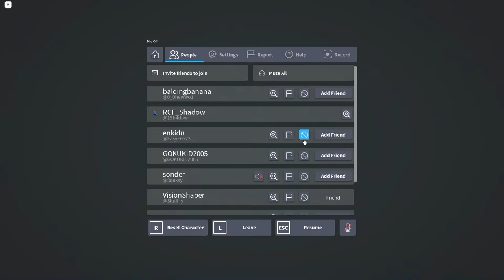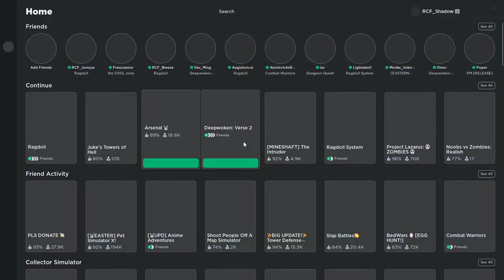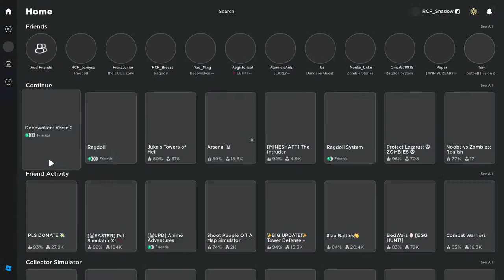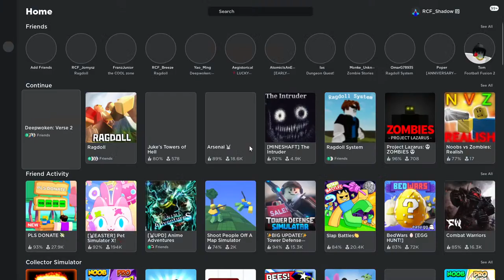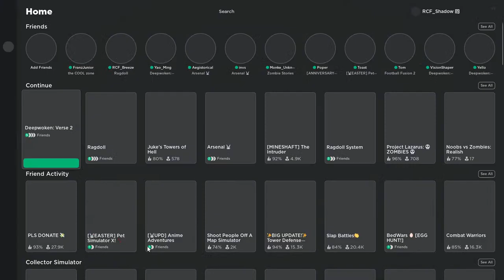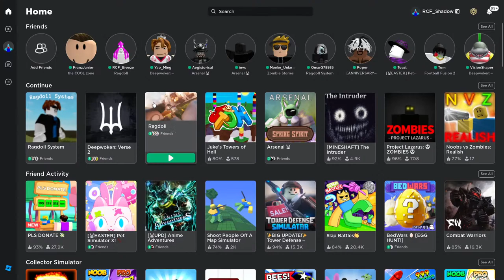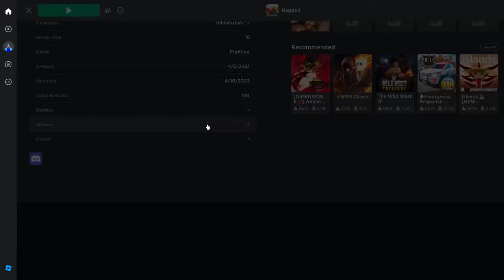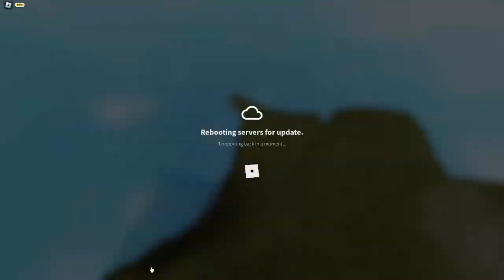Easter Monday Live Stream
Sunday Stream
To join me: